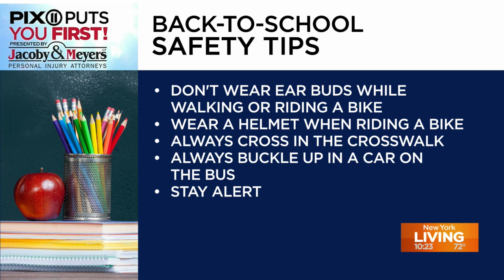Jacoby and Meyers NY answers your back-to-school safety concerns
As summer draws to a close and children start heading back to school, it's important to share with your children some key tips that will help keep them safe and healthy throughout the school year.
That's why we partnered with Jacoby and Meyers New York to answer your safety concerns.
Over the last few weeks you sent in your questions, and Andrew Finkelstein, the managing partner from Jacoby and Meyers New York joined Marysol Castro and Alex Lee to answers those questions on New York Living.